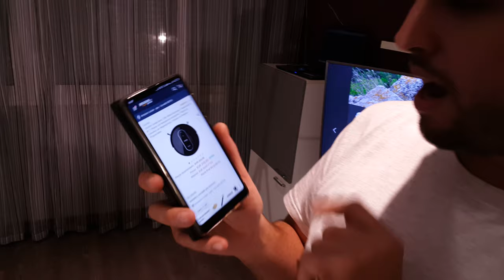Conga 1290 vacuum cleaner robot on test (Sweep and mop) 🧹🧼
Conga 1290 from Cecotec: 💚
 is a vacuum cleaner robot that can sweep and mop your house. It is easy to clean and to change the functionality. It really work well on collecting dirt and moping the house.

It has done well cleaning rice and moping chalk. It works well with pets to remove its hair and fur. It can work on any kind of floor, even parque. It can mop with water and soap.

It has a Magnetic stripe to restric areas.